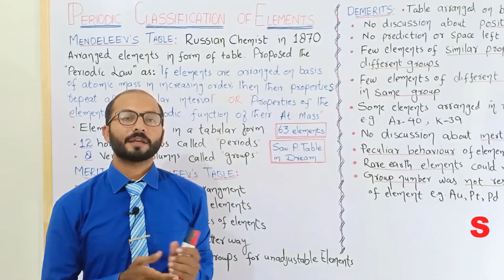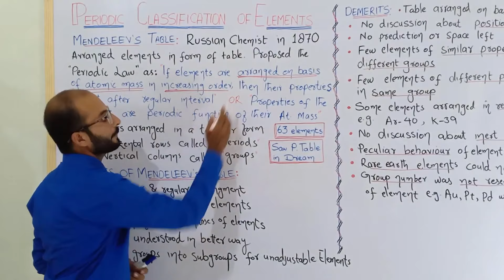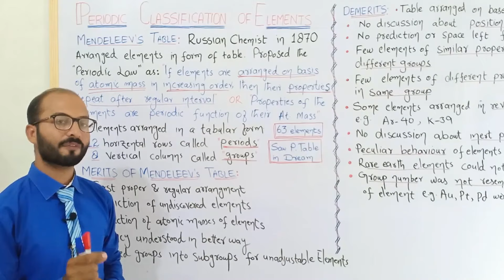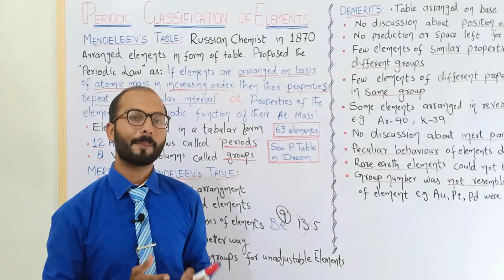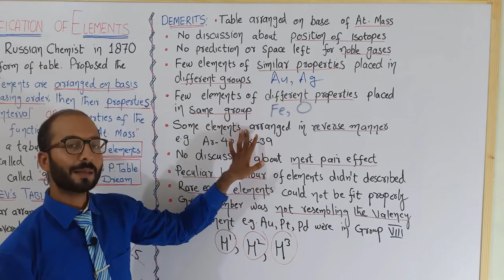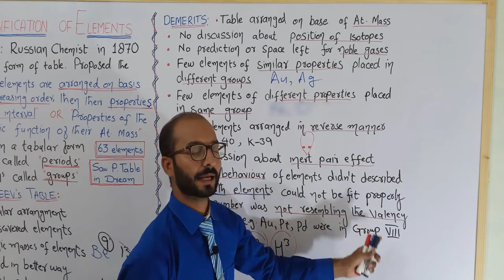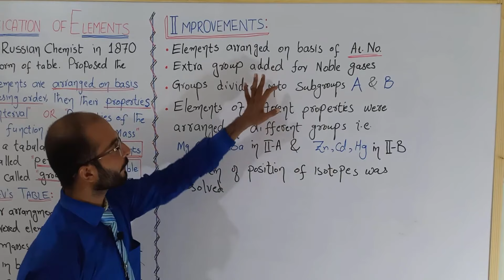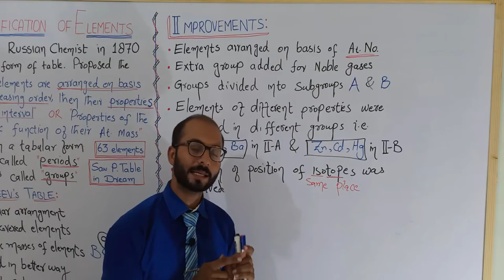Mendeleev periodic table || Salient features of Mendeleev’s periodic law || Merits and Defects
Learning objectives
In this video lecture of chemistry you will learn about Mendeleev periodic table, salient features of Mendeleev's periodic table and merits and defects in Mendeleev periodic table.
Read the article about Mendeleev periodic table

2nd year chemistry,
online chemistry lecture inter part 1,
book 2 chemistry,
online chemistry lecture inter part 2,
fsc part 1 chemistry chapter 1,
11th class chemistry,
fsc part 1 chemistry chapter 7,
fsc chemistry,chemistry fsc,
chemistry fsc part 1,
chemistry,
fsc part 1 chemistry lectures,
fsc part 1 chemistry chapter 10.
chemistry,
ssc chemistry,
hsc chemistry,
neet chemistry,
chemistry basics,
organic chemistry,
chemistry one shot,
one shot chemistry,
neet chemistry one shot,
chemistry 1,
ap chemistry,
hydrocarbons chemistry class 11,
why chemistry,
chemistry set,
chemistry class,
learn chemistry,
study chemistry,
chemistry major,
chemistry review,
online chemistry,
chemistry course,